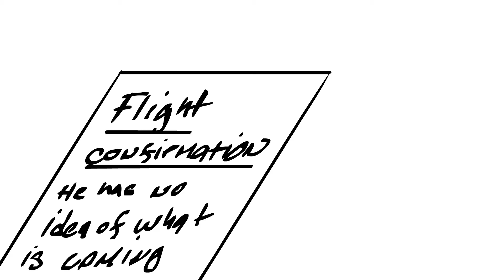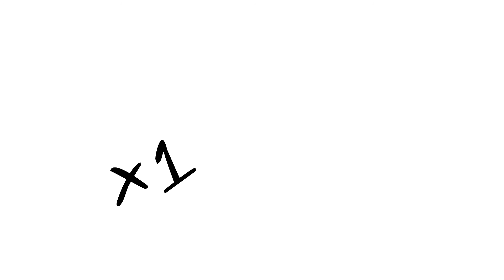The One with a Trip to Paris France | Animated Short | True Story | Part 1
A couple of years back the company I work for sent me to Paris France.  This is the story of how this turned out to be the worst flight that I have ever taken in my life.

That Tweet gave me 16 followers in 2 days.  Never expected that.  Here is the link to his page.

L8trs!